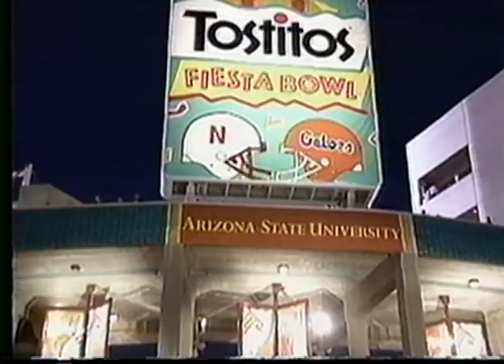1996 Fiesta Bowl TV Pregame, Nebraska vs Florida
#1 Nebraska Cornhuskers vs #2 Florida Gators at The Fiesta Bowl Tempe, AZ  Jan 2, 1996